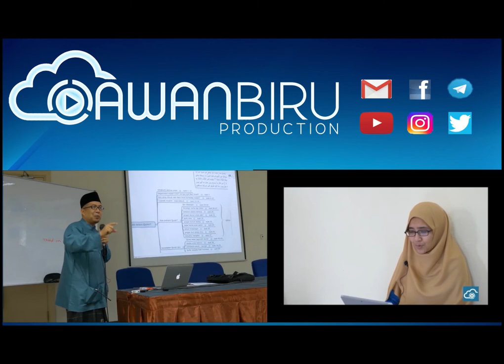Forum Bicara An-Nisa "Ultimate Success & Happiness" l Dr Nur Sadrina binti Hj Marsidi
Sedikit sinopsis dari forum Bicara An-Nisa "Ultimate Success & Happiness" anjuran Syababul Iman Masjid Sultan Sharif Ali, Sengkurong.

Jazzakumullahukhairan katheeron!
Semoga Allah membalas dengan sebaik-baik balasan!
May Allah give you rewards with the best rewards!

From:
ABP crew.